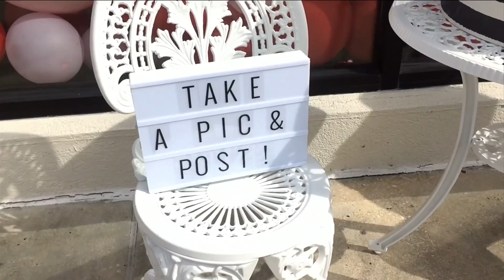Valentine's Day Looks at Meow and Barks Boutique